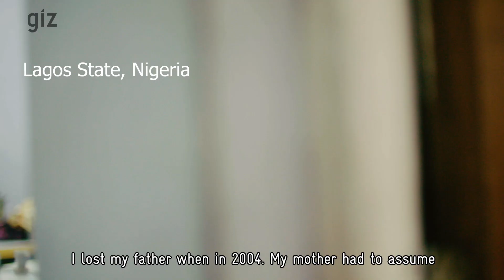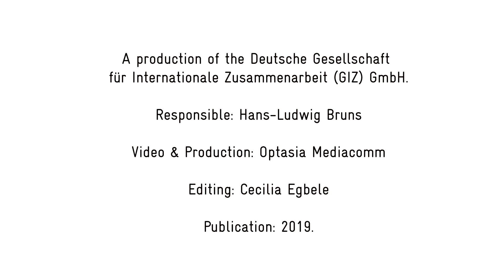Skills Development for Youth Employment in Nigeria: Zainab’s Story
This video highlights the success story of Technical and Vocational Education and Training (TVET) in increasing youth employment in Nigeria.
GIZ is implementing SKYE on behalf of the German Federal Ministry for Economic Cooperation and Development (BMZ) to address the supply and demand sides of the integrated employment approach by focusing on improving the quality of TVET in the labour-intensive construction and agriculture sectors and the occupational field of industrial mechanics. Since its inception in 2018, SKYE has partnered with various state institutions, non-governmental organisations and (German) private sector companies to implement demand driven TVET and promote employment. Between October 2018 and February 2020, 2,418 young Nigerians have been trained in construction and other professions, 490 of whom have gained employment.